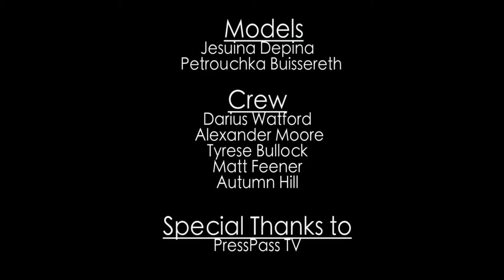Fashion Through Their Eyes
Director: Simone Silva, 15

I chose to focus on youth fashion and their perspective on their style and what it means to them.